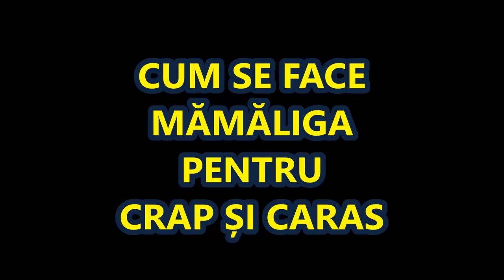# Tutorial reteta MAMALIGA nada pescuit la crap si caras / Cum se face / SECRETE PESCAR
Secrete PESCAR ce incrediente folosim la mămăliga pentru momitor pentru a atrage crapul și carasul.
După ce se răcește se pune într-o pungă de hârtie sau de pânză.Încercați și nu veți regreta!
Atenție,nu puneți zahar,arome sau alți îndulcitori că veți strica mămăliga.Dacă mămăliga nu iese destul de tare o puteți amesteca pe baltă cu 1 kg de nadă MIX din comerț.
Se poate amesteca și cu diferite semințe sau pelete când o puneți pe năditor.